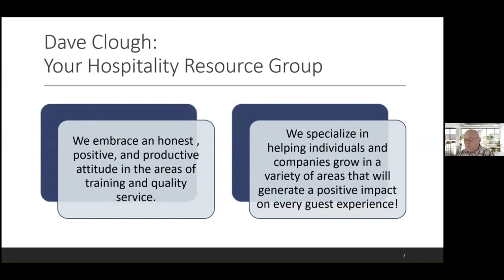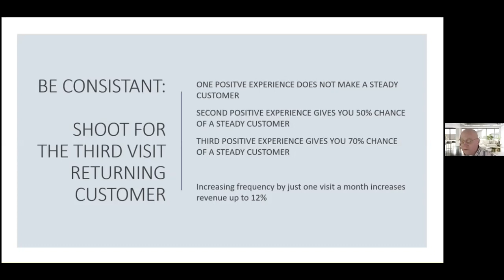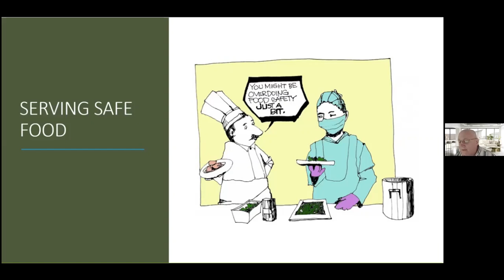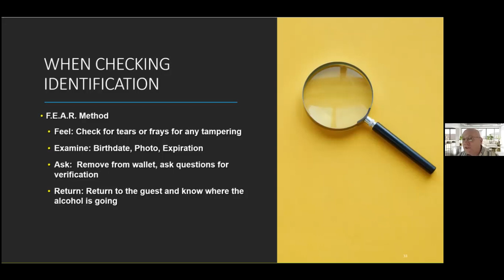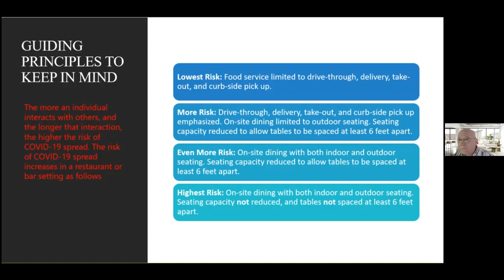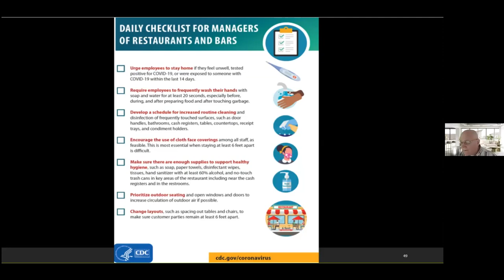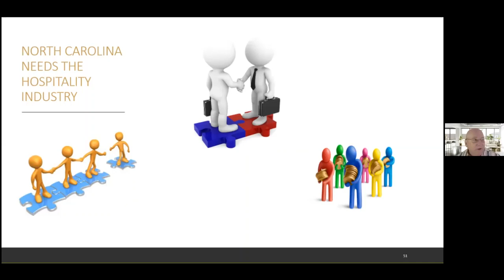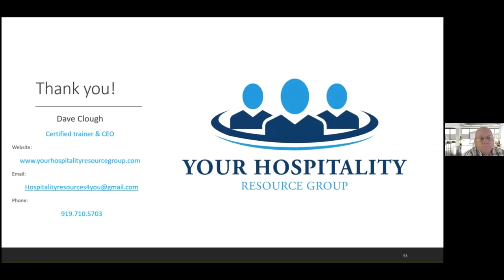BBB Business Builders: Hospitality Best Practices (ft. Dave Clough)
Having the basic tips on hospitality can take your business to the next level. Join Dave Clough of Your Hospitality Resource Group as he walks us through what every business owner needs to know!